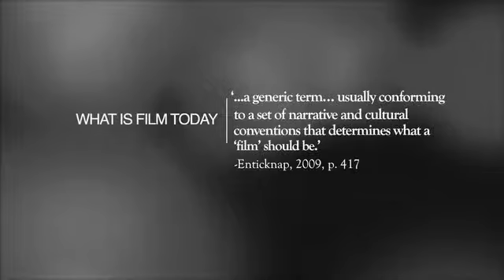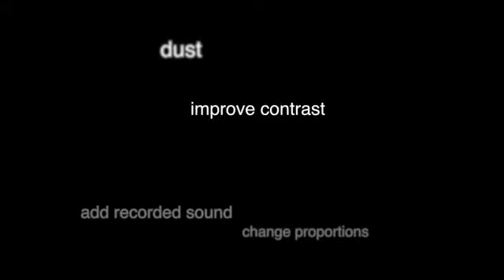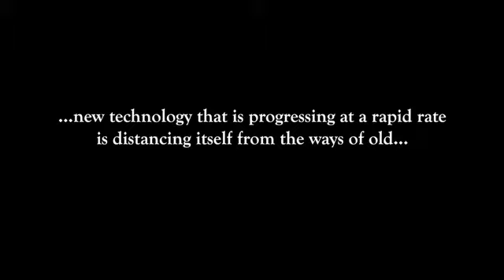MAS110 What Is Film?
This is a creative piece for MAS110 Moving Imaging

“A Calamitious Elopment” by D. W. Griffith
Public Doman 1.0